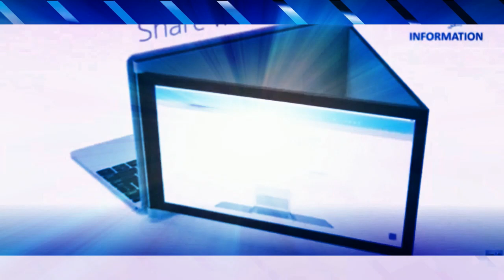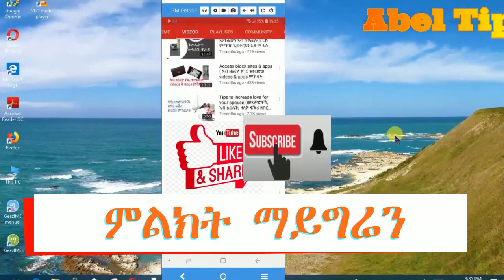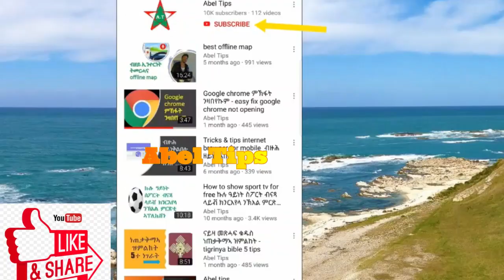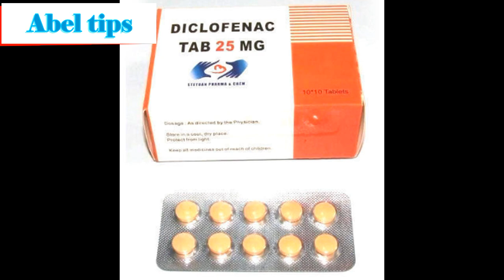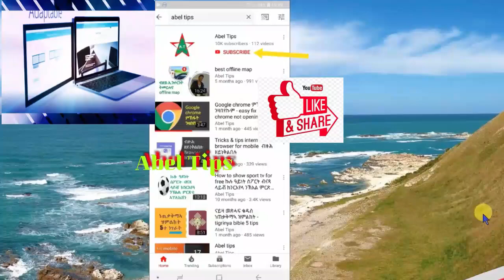ጠንቅን ዘበታዊ ፍወሳን ክንክንን ሕማም ርእሲ migraine prevention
Abel Tips Channel - እዚ ኣፍልጦና ዘበርኹ  እዋናዊ ቪድዮትት ይፍኑ - video tutorial